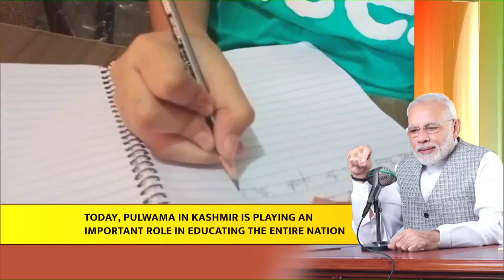Pulwama in Kashmir is playing a pivotal role in educating the entire country: PM